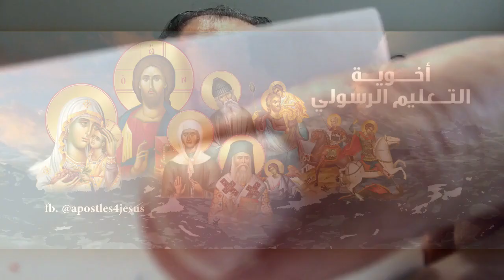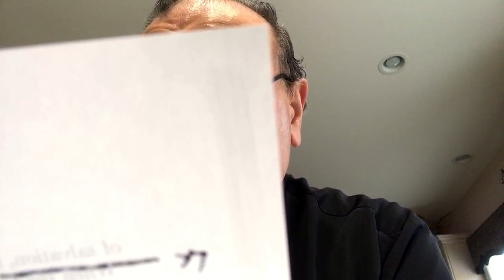Incarnation by Fr Joseph Antypas الحلقه السابعه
Incarnation of Divine by Fr. Joseph Antypas.